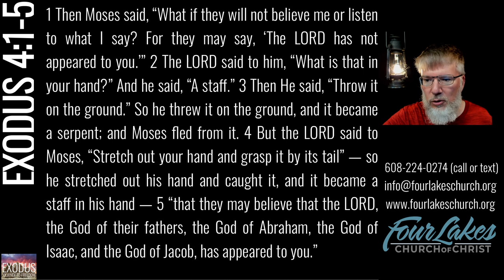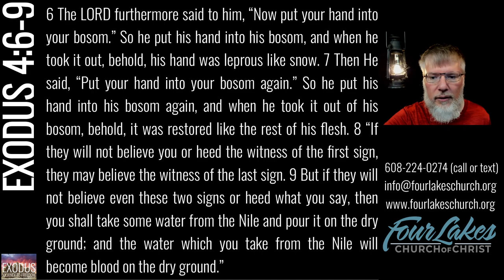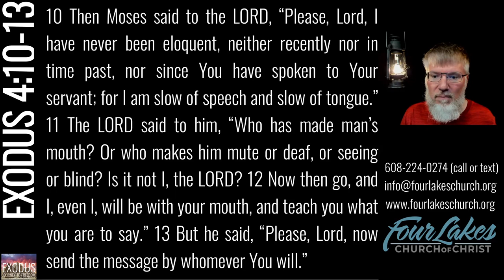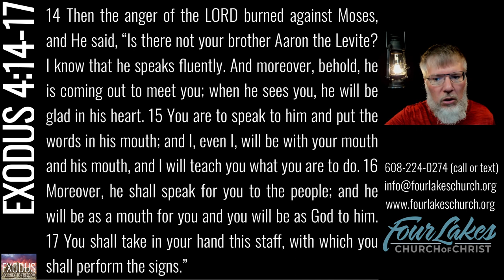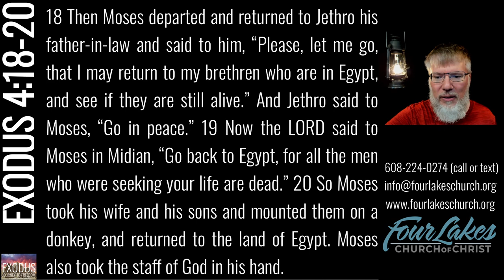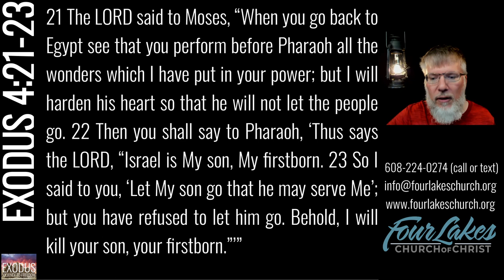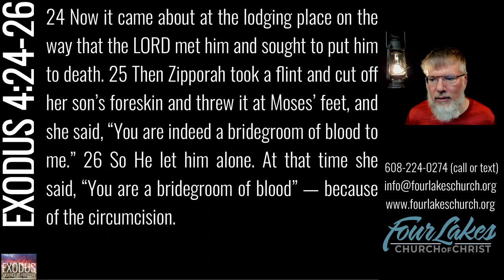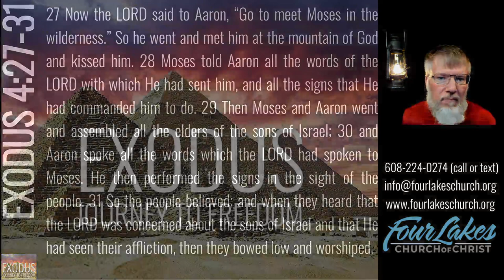Exodus 4 (2023-07-12)